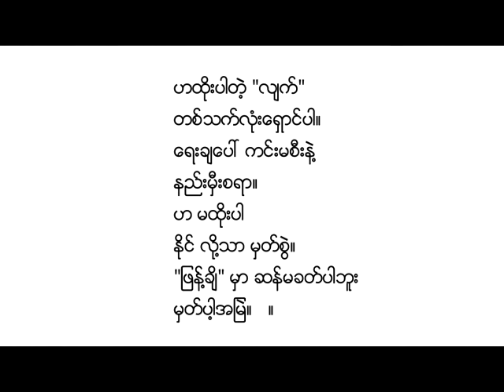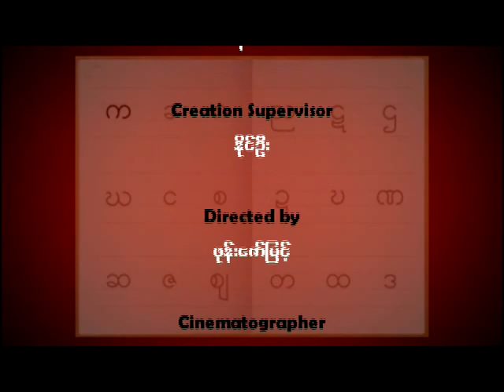30 9 2015 Chit Sayar MyanmarSaMyar & Toe Athoner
"မ်ား" ႏွင့္ "တို႔" အသံုး
(Chit Sayar MyanmarSaMyar & Toe Athoner)
(Gondoo U Thein Naing)